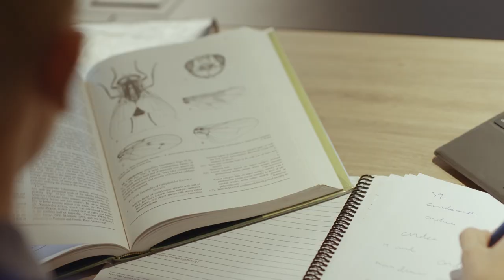Our Strategy 2018 – 2022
Our Strategy affirms our identity, character and tradition while targeting key areas on which the School will focus in the coming years. This will advance our mission and continue preparing our young men to be leaders, learners and servants for the world beyond Churchie.